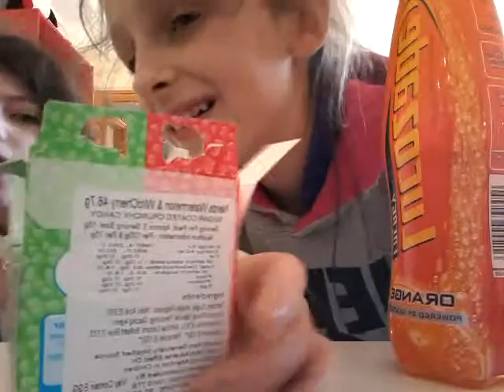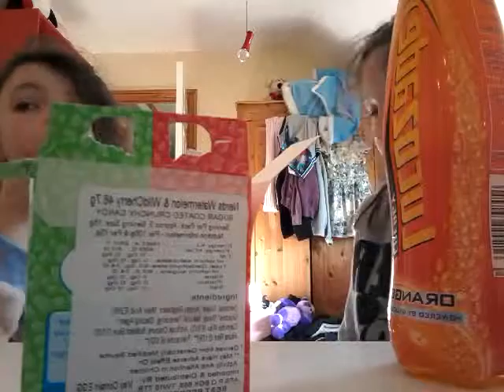Malkin challenge ##### I lost##### so 😂😂😂😂😂